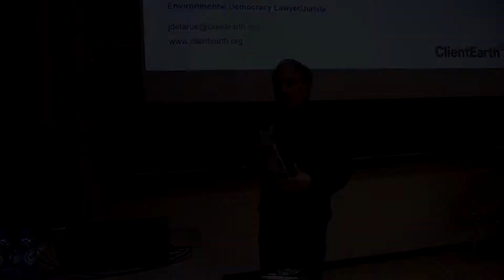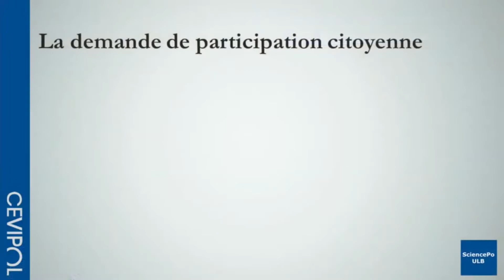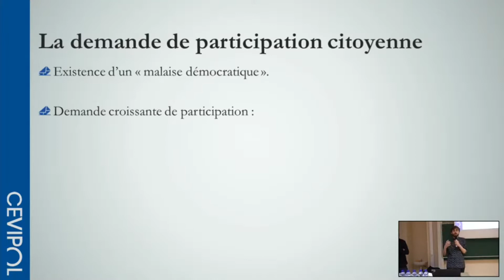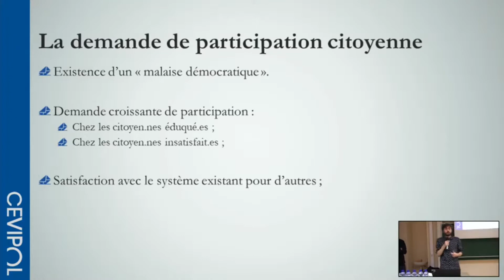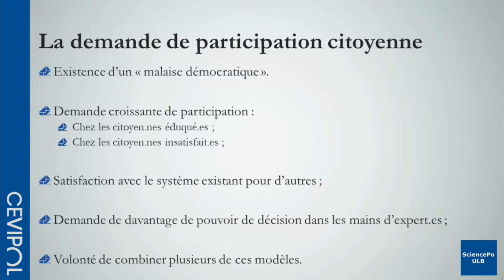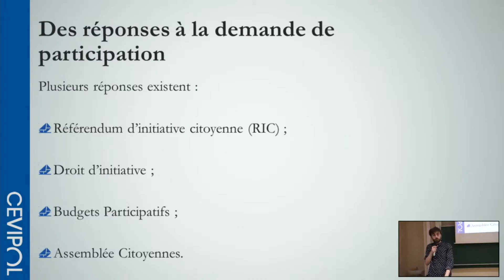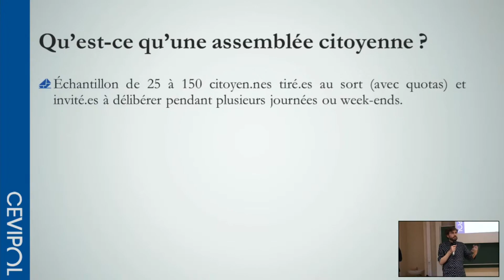Participation citoyenne, droit et crise climatique - Pierre-Etienne Vandamme et Sacha Rangoni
La crise climatique impose des actions publiques urgentes à différents niveaux. Cependant, une logique d’urgence peut mettre le processus et les garanties démocratique sous pression. La mise en place de politiques climatiques ne pose pas seulement des questions scientifiques ou techniques qui doivent être prises en charge par des comités d’experts ou des techniciens. Elle nous interpelle de façon profonde sur questions de gouvernance, l’état de droit et le processus décisionnel face aux choix possibles. Bien que la crise soit grave et l’action ne puisse être retardée, il n’est jamais trop tard pour des processus participatifs adaptés ouvrant à des choix.

Ce colloque explorera le rôle du droit dans la participation des citoyen.nes aux décisions en matière climatique, les mécanismes participatifs disponibles au niveau européen et national et les opportunités et enjeux de l’accès à la justice dans le cadre de l’urgence climatique.

INTERVENTIONS

• Introduction : Annemie Schauss, rectrice de l’Université Libre de Bruxelles

• Participation et crise climatique : quel est le rôle du droit ? Chiara Armeni – Professeure, faculté de droit et criminologie, ULB

• Droits et obstacles procéduraux des citoyens dans les contentieux environnementaux. Juliette Delarue – Juriste à ClientEarth

• Pourquoi des assemblées citoyennes sur le climat ? Pierre-Etienne Vandamme et Sacha Rangoni – Post-doctorant et doctorant au CEVIPOL, ULB

• La valeur ajoutée de démarches participatives sur le climat en Wallonie. Valérie Xhonneux - Cabinet du Ministre du Climat, de l'Energie, de la Mobilité et des Infrastructures, Wallonie

• Débat entre les intervenants et avec la salle. Présidence de la conférence par Edwin Zaccai

ORGANISATION

Chiara Armeni, professeure à l'ULB
Edwin Zaccai, professeur à l'ULB
Avec l'aide de Willy Couvert et Thibaut Fraiteur, assistant à l'ULB